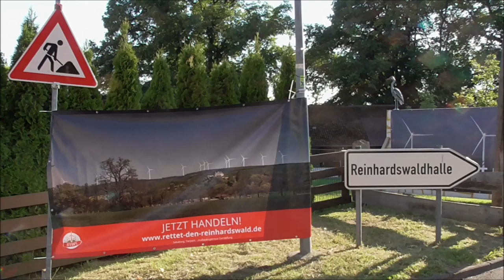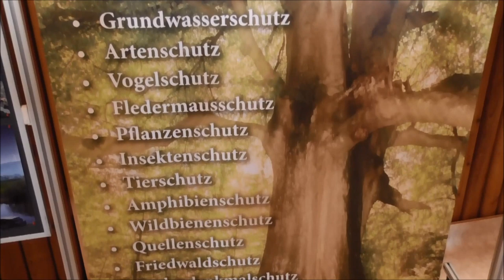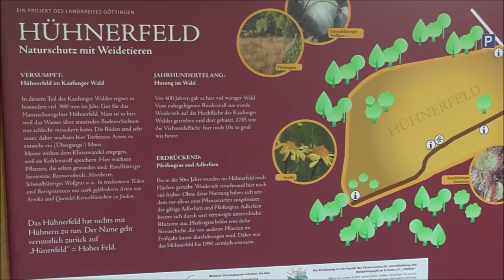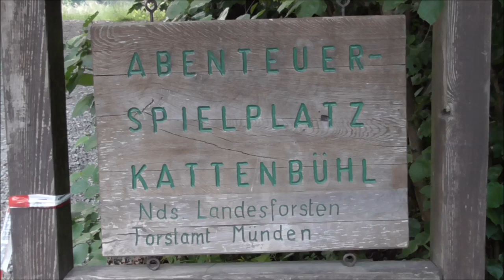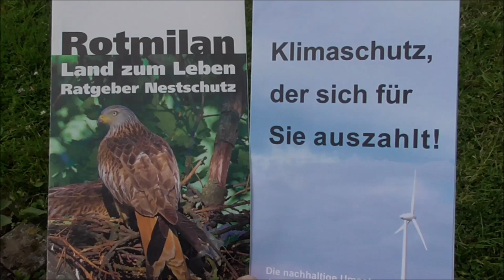[Gastbeitrag] Grimm Märchenwald - Aktuell! (Teil 2)